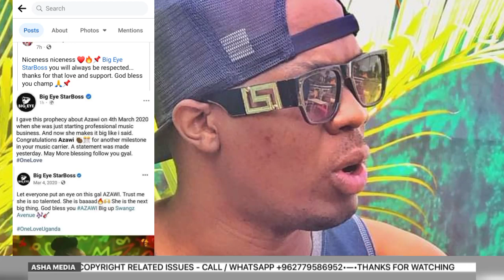Eyavumye Norbert mao police emukutte😲 kitalo Afiridde mukubo😭bobi wine bamwebaziza😲😲